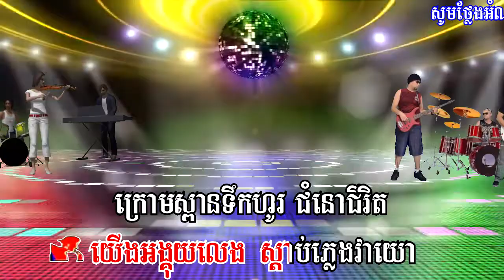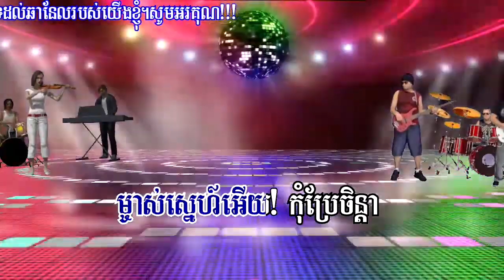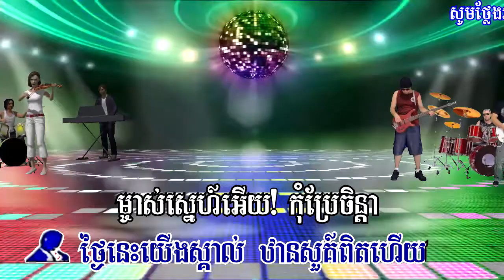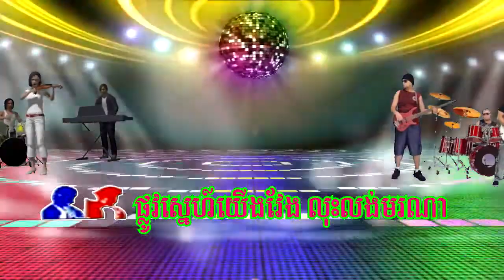ថ្មគោលស្រមោលស្នេហ៏ ភ្លេងសុទ្ធ Thmor kolsror Molsne